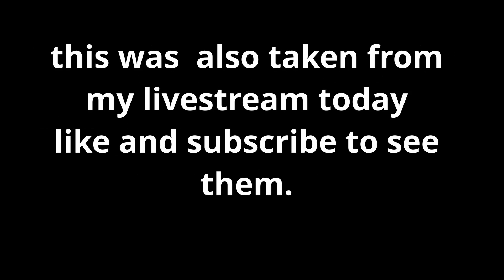[YBA] HOW I GOT RTWOH LIVE FIRST TRY